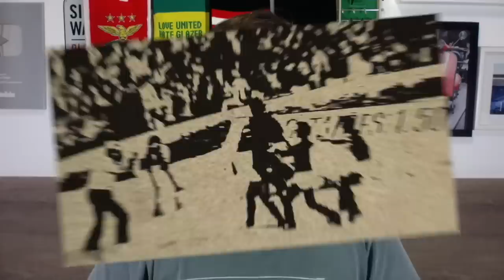Ângelo: contra-proposta que Santos pretende apresentar não deverá ser aceita pelo Flamengo. Entenda!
Baixe Grátis o OneFootball para ANDROID e IOS!!

Contra-proposta santista deverá ser negada pelos rubro-negros, que pretende ficar com pelo menos 70% a 80% dos direitos do atleta de 18 anos. Prioridade é do Barcelona.

Foto da thumb: 📸  SFC/Reprodução

4ª FEIRA TEM FLAMENGO X FLUMINENSE AO VIVO, COM IMAGENS E COMENTÁRIOS DE MAURO CEZAR NA DALE

Leia no Blog do Mauro Cezar Pereira no UOL Esporte:
A maior goleada da história no maior clássico do verdadeiro país do futebol

Membro do canal, patricipe dos debates na comunidade no Discord.